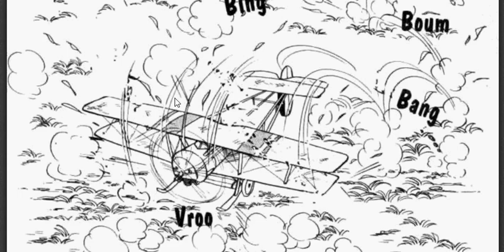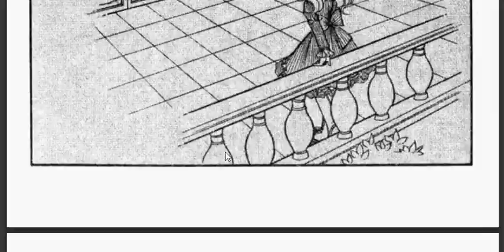Candy candy Manga Capitulo 12